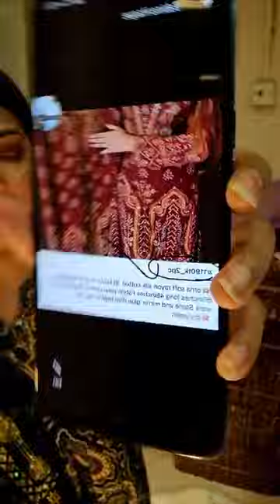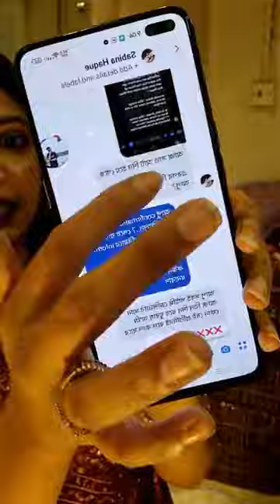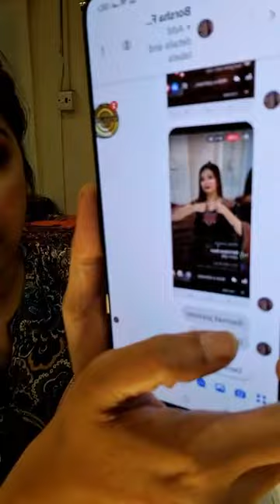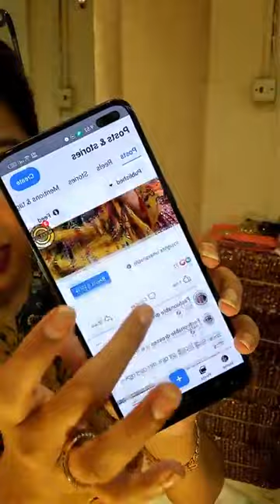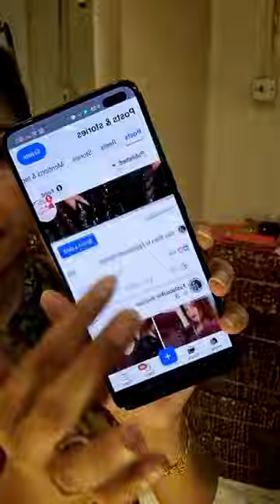হালকা কিচ্ছু ডিফেক্ট এর ড্রেস এবং ফ্রেশ ড্রেস ও আছে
Showroom Address
16shahmakdum avenue, 13no. sector (12-13) er mor. cafe dorbar er building ei 2nd floor a. house no 16.
We are doling this business from 9yeras. Our showroom is at Uttara, Dhaka.
You will get the best product in best price In Shaa Allah.

দৃষ্টি আর্কষণ...